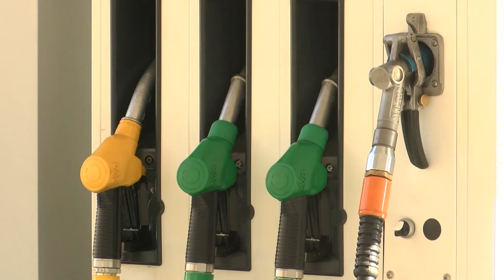Objavljene nove cene goriva: benzin pojeftinio na 199 dinara, dizel 218 dinara